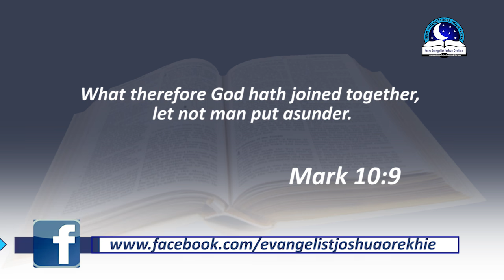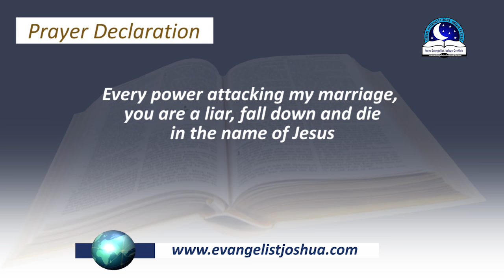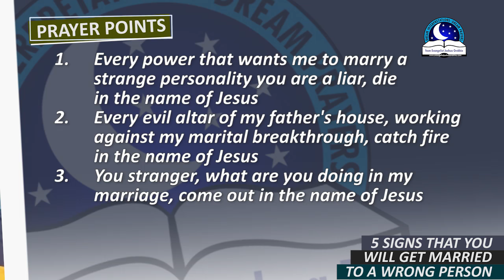5 SIGNS YOU WILL GET MARRIED TO A WRONG PERSON - Evangelist Joshua Orekhie